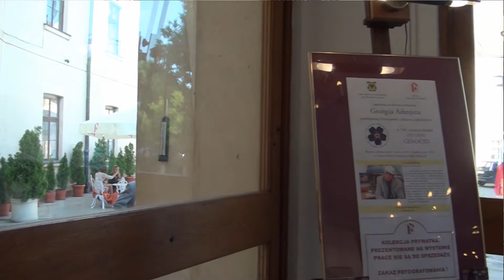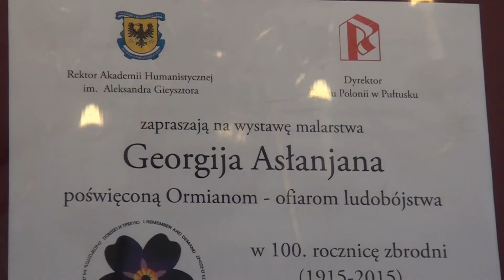Georgij Asłanjan - wystawa w Domu Polonii